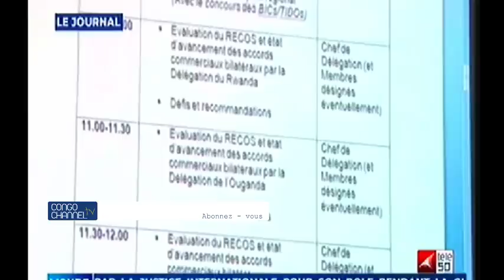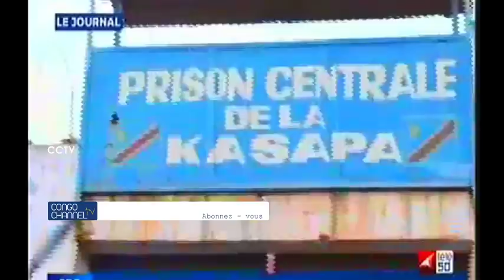100 jours ya Félix TSHISEKEDI misala ezo loba